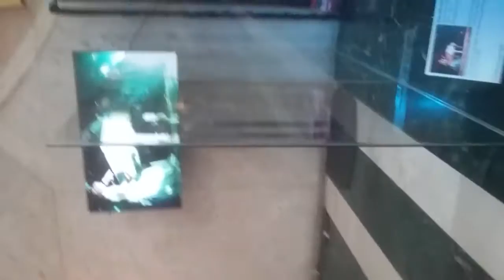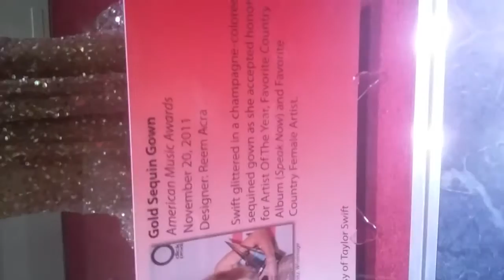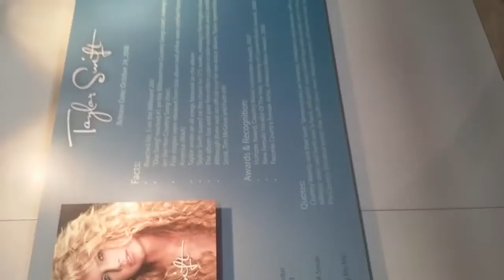Taylor Swift Experience at the Texas State Fair